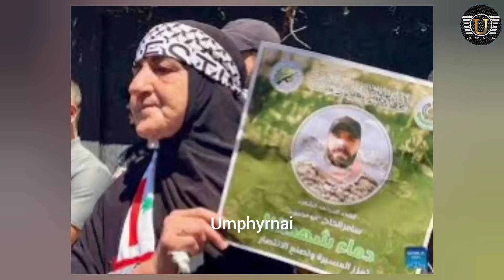Khyrwit tyngeh ka Israel sha Lebanon ia uwei u nongialam ka Hamas uba shong ba sah ha Lebanon 😱